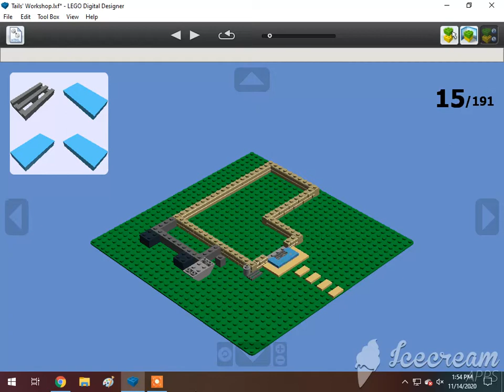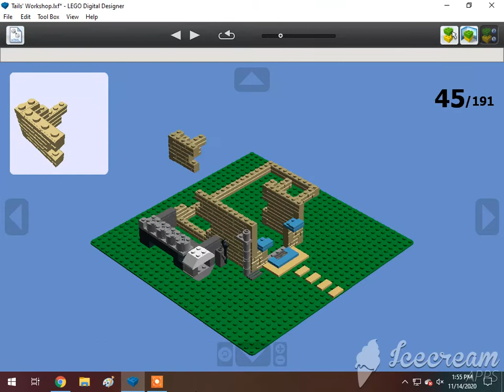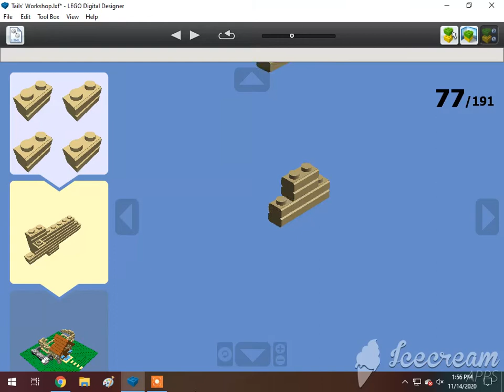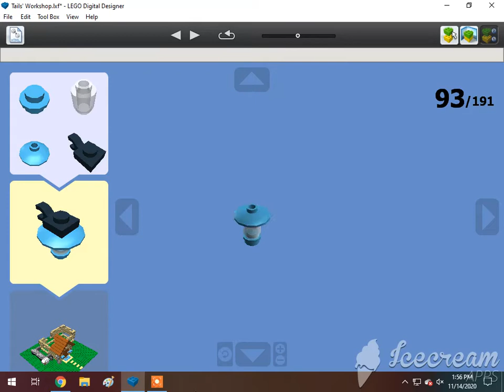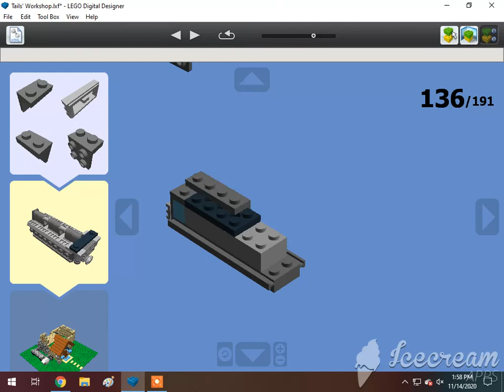How To Build A Lego Tails' Workshop 1/2🇯🇵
Requested by One Track Mind.